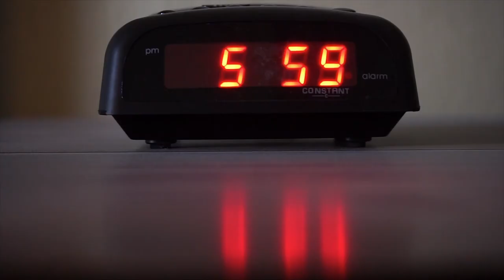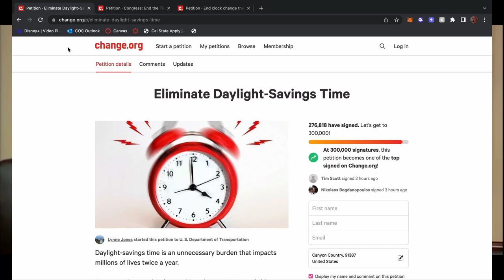DAYLIGHT SAVINGS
Sabrina alvarez tells us more on one of the most timeless debates of the century. It might be time to make a change. That's what law makers are saying about daylight saving.